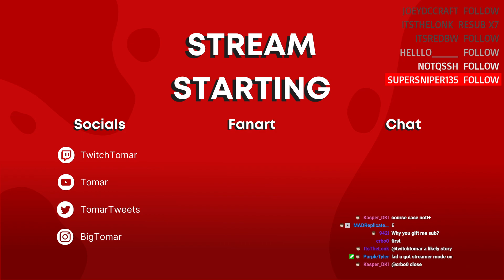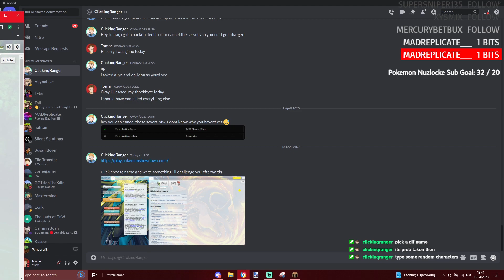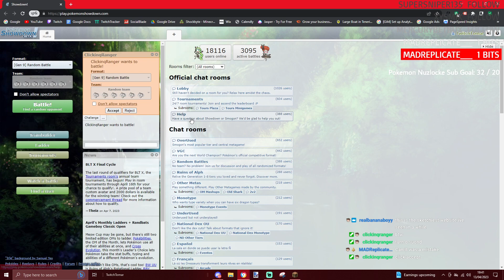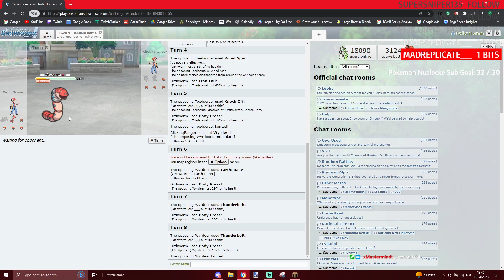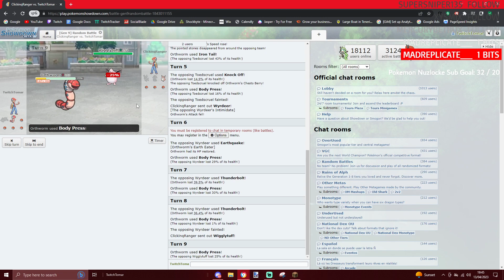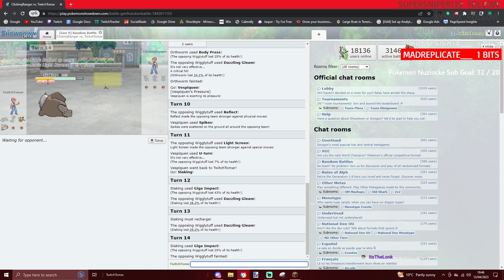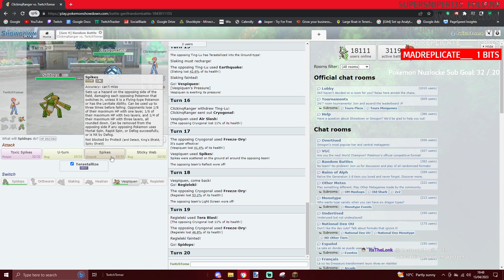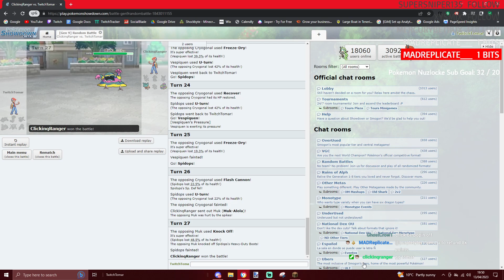GorillaSMP | Episode 10 | Wait what? | 4-13-23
Original Title
Gorilla SMP | Preparing | 4-13-23